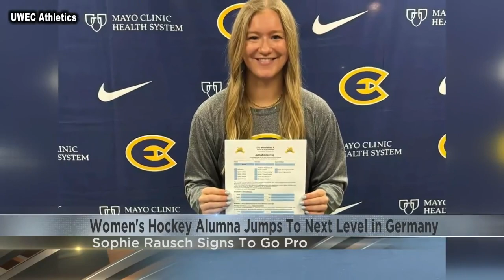UWEC women's hockey alumna Sophie Rausch signs to go pro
Rausch signs contract to play with the Mannheim Mad Dogs of the DFEL